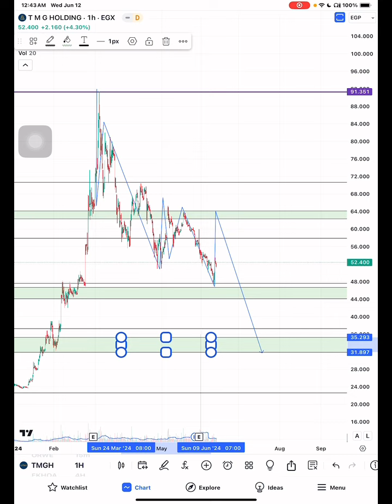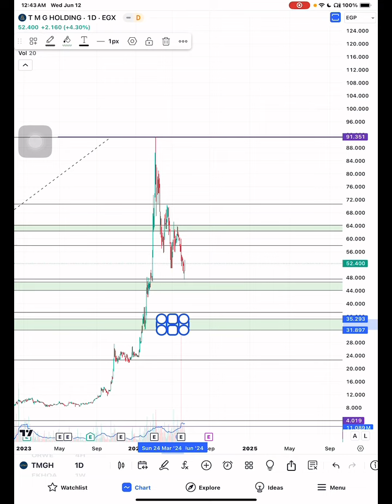تحليل مجموعة طلعت مصطفي TMGH